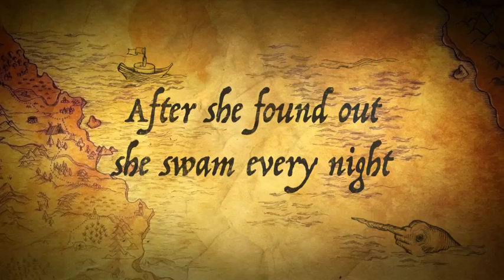The Tail Of Emily Windsnap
The Tail Of Emily windsnap trailer